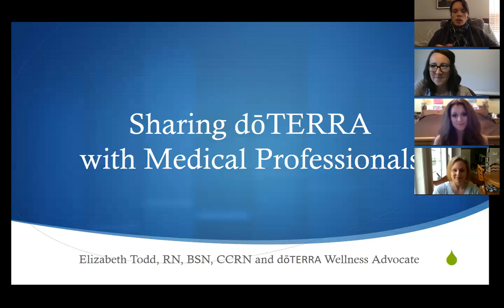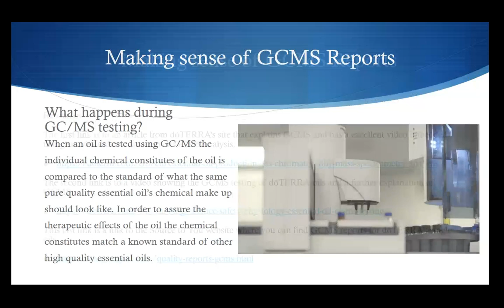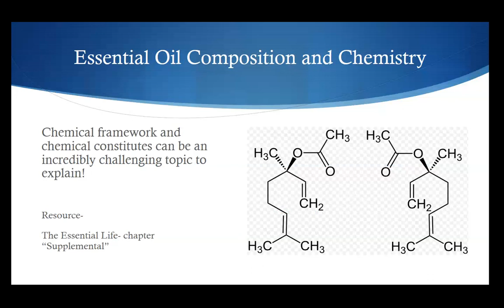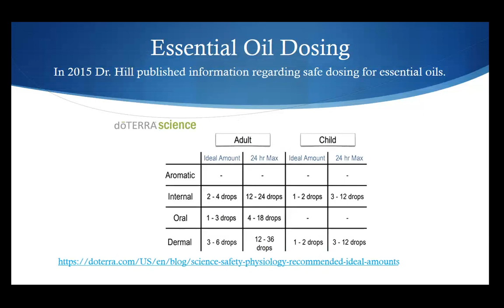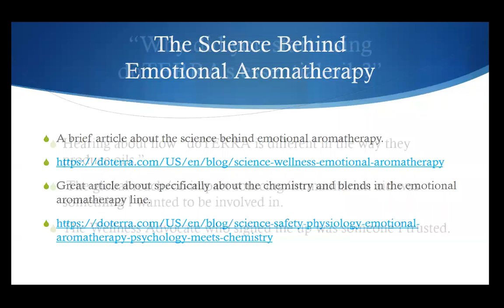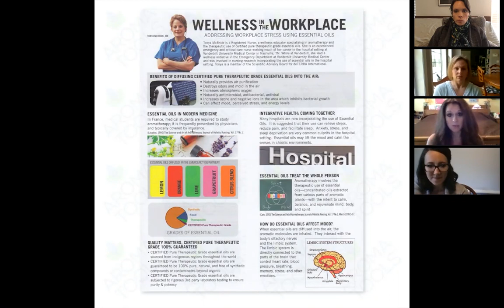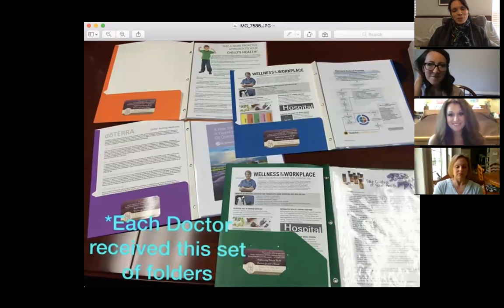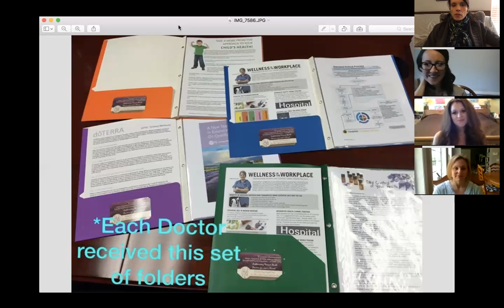Working with Healthcare Professionals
Join medical professionals as they share how they approach working with healthcare professionals in their dōTERRA businesses.